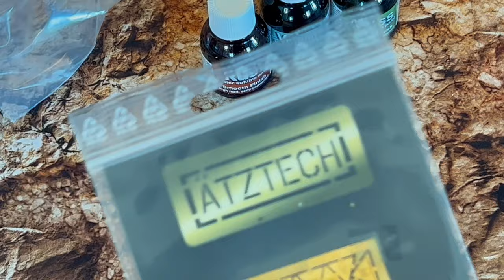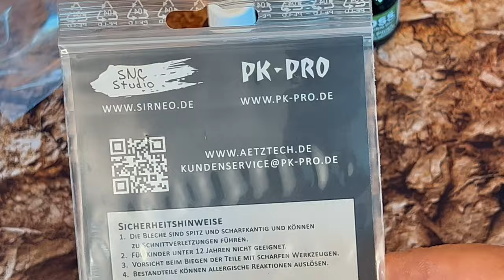Recensione e Tutorial: Dirty Down - VERDIGRIS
Sembra il nome di una Magia di Harry Potter e, in effetti, una Magia la fa! Guardare per credere!

00:00 Intro
01:52 Unboxing
04:50 La Prova - Drybrush Bronzo
09:42 Stesura Verdigris
15:53 Recap

MrNeoCustom!

THE ARMY PAINTER Sono tra i più grandi produttori mondiali di colori acrilici per Miniature e Modellismo. Hanno dei colori adorabili che ricordano anche gli anni ‘90 e 2000! Un sito rinnovato pieno di consigli e Tutorial.

RED GRASS Sono nati con un Kickstarter di successo imperiale proponendo una Wet Palette e un Holder che, tutt’oggi, ogni Pro Painter, ritiene come i migliori. C’è poco altro da dire, hanno pennelli di altissima qualità e stilosi, wet palette e Glass Palette per olio e Drybrush… Sono fenomenali.

GREEN STUFF WORLD (Sono disponibili Coupon sconto del 10% ulteriori per tutto il carrello grazie alla nostra partnership in Italia! Scrivete: Payne10

BEHOLDER Un artigiano italiano che produce dadi in legno per GDR e giochi epici come Hero Quest!!!

HEXAGON 3D STUDIO (Se vi serve stampare qualcosa non esitate a scrivermi su Messenger o Instagram, vi metterò in contatto con questi ragazzi che vi faranno lo sconto sulle stampe dei vostri file STL!

LEA'RT SCULPTING (Scultore italiano di cui miniature ho amato fin dal primo sguardo!)